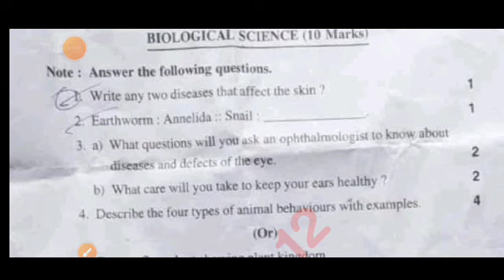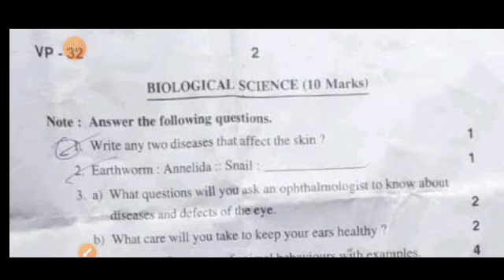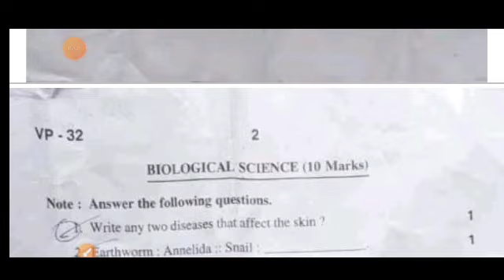Ap 9th class Fa3 Science 💯real question paper 2023-24 with answers|9th class ps&ns fa3 answer key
9th class fa3 general science question paper 2024 latest
9th class fa3 exam general science real paper 2023-24 Ap
9th class science fa3 question paper 2024
9th class fa3 general science question paper 2023-24
9th class general science question paper for fa-3 exams
9th class science question paper for fa-3 exams
9th class fa3 general question papers 2024 latest,